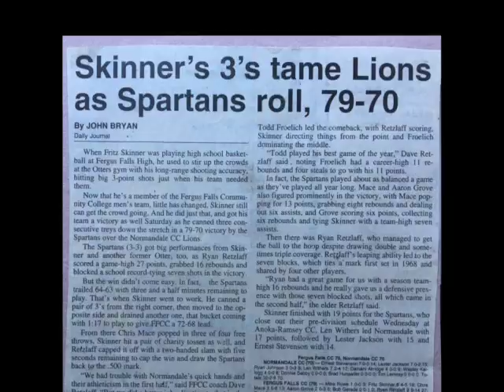Normandale CC Lions @ Fergus Falls CC Spartans - Saturday December 17th, 1994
2nd Half starts @: 46:27

Normandale CC Lions - 68
Fergus Falls CC Spartans - 79